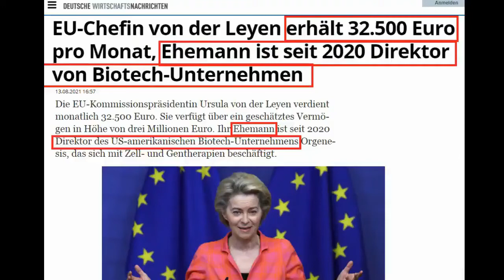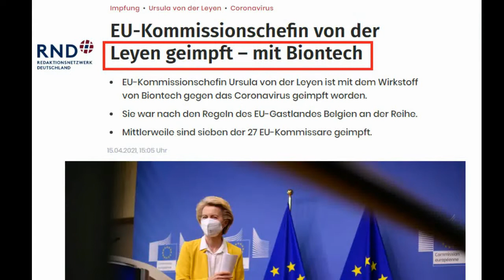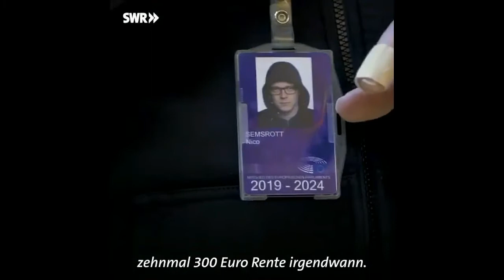Saftladen EU: Nico Semsrott - So fett verdient man als EU-Parlamentarier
Unfassbar - und dann bei jeder Gelegenheit von "Demokratie" faseln...

Corona Abgesang auf die EU - Ursula von der Leyen wäscht sich die Hände und summt dazu...